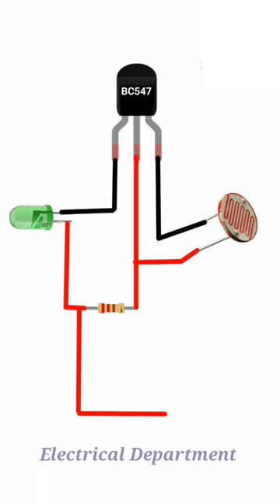Automatic Light Sensor Switch with BC547 Transistor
bc547 project
Idr project
auto day night on off
bc547 projects
bc547 transistor projects
bc547 transistor projects ldr
bc547 transistor led flasher
bc547 transistor amplifier circuit
bc547 circuit projects
bc547 transistor testing
top 3 electronics projects using bc547
transistor
how to make automatic day night switch